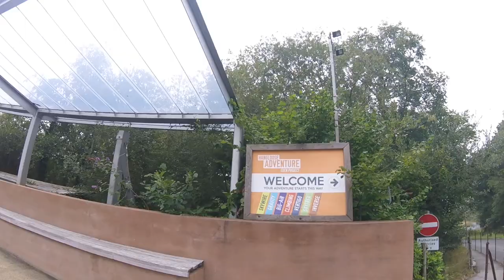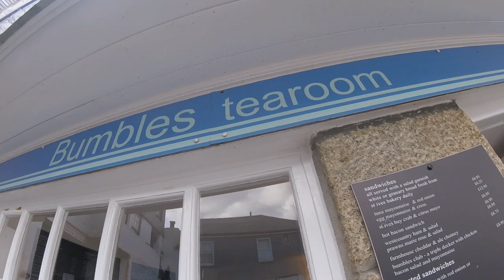Cornwall 2020 Trip UK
This year, myself and my partner decided to stay in the UK and go to the beautiful Cornwall, in the South West.

The trip was for a long weekend. On the way down we visited the famous Stonehenge on a fantastic day. After Stonehenge, we were on our way towards Cornwall, St Austell. The North Eastern part of Cornwall for our stay in a B&B. Later that day we visited Charlestown (a small harbour).

The following day we went out to St Austell town and then to Eden Project. At the Eden Project is the Hang-Loose Adventure, here I did Britain’s longest and fastest Zip-Wire. It was a fantastic place we have always wanted to visit and go inside the Biomes of all sorts of interesting plants. Later that day we went to Carlyon Bay, a beautiful beach.

The next day we both went to see Lands End, UK’s must see landmark. After this we went to one of the best beaches in the world called "Porthcurno" This place is stunning! Then a little drive to St Micheal’s Mount to see the awesome landmark and views.

After we drove to the heart of Cornwall, "St Ives" I fell in love with this stunning location, perfect lighting and scenery. Great for all artists alike and to enjoy the lovely beaches and town.

The final day we both headed to the magical and majestic Tintagel Castle to the North West of Cornwall. The Legend of King Arthur’s birthplace! Stunning place to visit with the amazing views of scenery and exploring inside Merlin’s Cave is fantastic. After this we both wanted to head to Padstow, just a little South of Tintagel, this is a small fishing town and a nice way to end the trip to Cornwall.

1.

2.